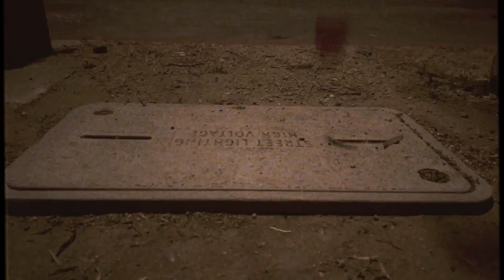Faunavision - Beautiful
Shot and edited by: Kyle Goldberg (@likes.this)